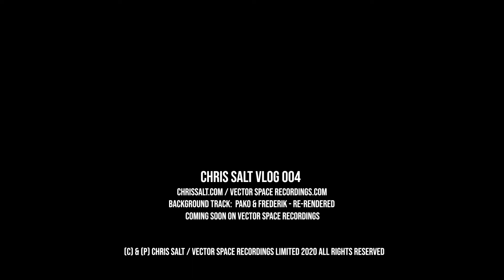Chris Salt Vlog 004 - June 2020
A quick video update on what I've been up to - signing artists and tracks to my label, Vector Space Recordings, my tracks and remixes in the pipeline, and forthcoming mixes/podcasts/livestreams.

Cheers!

Chris